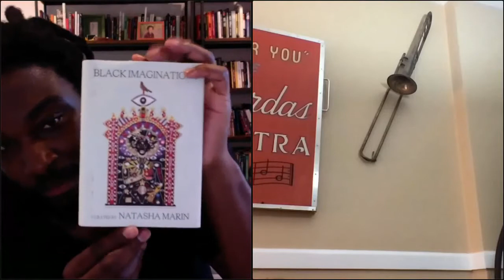A Virtual Evening with James McBride and Jason Reynolds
On June 30, 2020 James McBride was joined in conversation by Jason Reynolds via Books & Books! McBride’s book DEACON KING KONG is on everyone’s radar; he was a recent guest on TheLiteraryLife podcast with Mitchell Kaplan and it is an Oprah's Book Club selection.